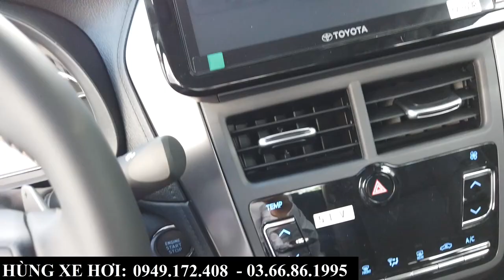Giá Xe Toyota Vios Nâng Cấp 2023 Các Phiên Bản | Tổng Lăn Bánh Tại Bắc Ninh Chỉ Từ 51X Triệu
+ Hotline Tư Vấn: 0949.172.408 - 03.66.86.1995